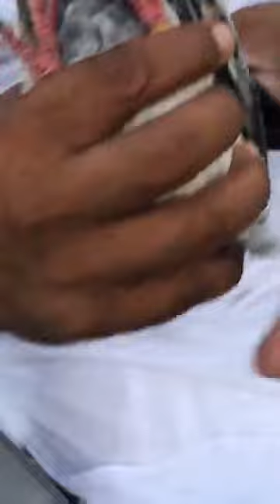استادشبیرشاہد لیبل والے کے گھر کہ بریڈر کبوتروں کا شوق کریں۔ پارٹ ٹو